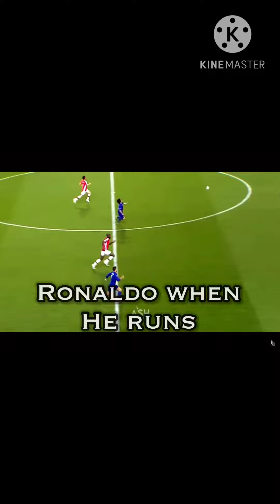Ronaldo vs Messi running and sprinting 🥶